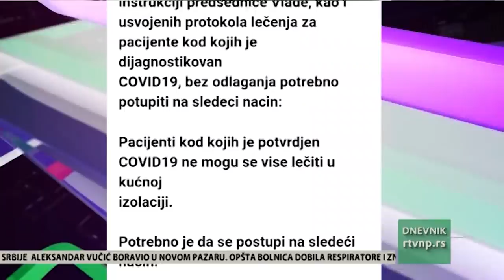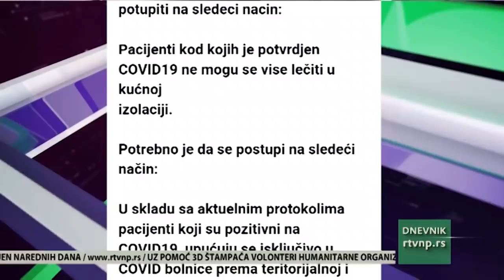Gost Dnevnika Dr Meho Mahmutović